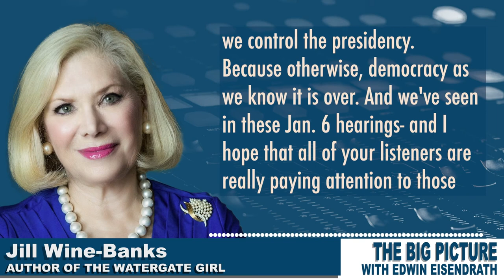Jill Wine-Banks says democracy could be over if we don't act soon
.@JillWineBanks, veteran prosecutor of the Watergate hearings, says that “democracy as we know it could be over” if we don't act now.